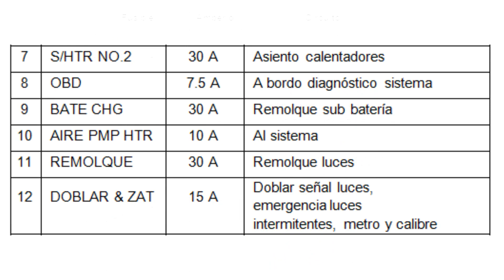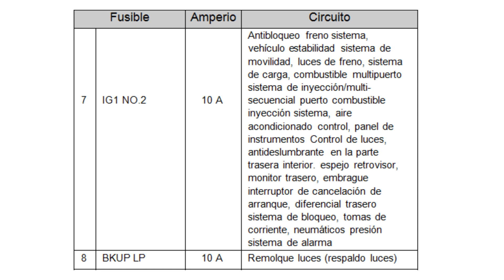Diagrama de caja de fusibles de Toyota TACOMA 2013.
Diagrama de fusilera de Toyota TACOMA.
Año: 2013.